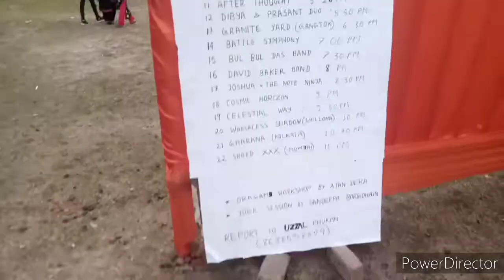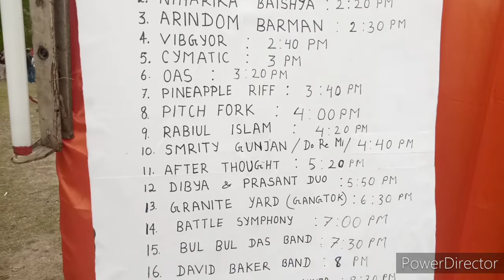GOOD STOCK MUSIC FESTIVAL|| PANIKHAITI|| IT WAS A ROCKING EVENING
This is special video on good stock music festival at panikhaiti
Music used